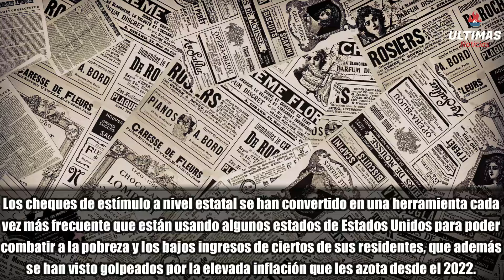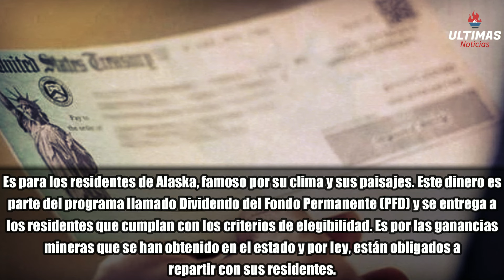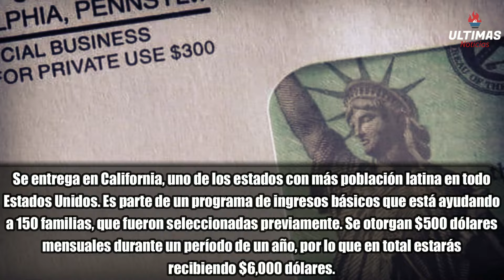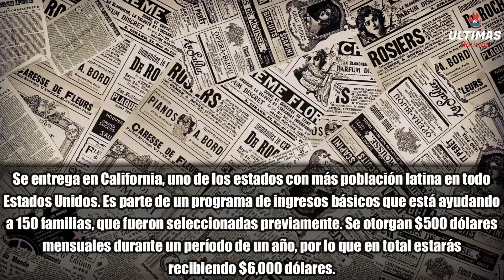Finalmente Cheques de Estimulo (Estatales) Aprobados en Junio | Nuevo Alivio Economico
Finalmente Cheques de Estímulo (Estatales) Aprobados en Junio | Nuevo Alivio Económico

📅 Siete cheques de estímulo estatales que darán dinero extra en junio de 2024 📅

Los estados de Estados Unidos están intensificando sus esfuerzos para ayudar a los residentes a superar la crisis económica causada por la inflación y otros factores. En junio de 2024, siete estados ofrecerán cheques de estímulo que proporcionarán apoyo financiero adicional a los grupos más necesitados.

Estados que ofrecen cheques de estímulo en junio

En ausencia de nuevos pagos de impacto económico a nivel federal, estos estados están utilizando sus propios presupuestos para apoyar a los residentes que luchan por cubrir sus gastos mensuales.

Alaska: Cheque de $1,312 dólares
El Dividendo del Fondo Permanente de Alaska, financiado por las ganancias mineras del estado, proporcionará un cheque de $1,312 dólares a los residentes elegibles.
- Fecha de pago: 20 de junio (para solicitudes marcadas como “Elegible-No Pagado” hasta el 12 de junio).

California: Cheque de $6,000 dólares
California ha lanzado un programa de ingresos básicos, distribuyendo $500 dólares mensuales durante un año a 150 familias seleccionadas, totalizando $6,000 dólares por familia.
- Fecha de pago: 15 de junio.

Colorado: Cheque de $318 dólares
Colorado ofrece reembolsos de impuestos sobre alimentos, con cheques de $318 dólares para residentes que cumplan con los criterios de elegibilidad.
- Fecha de pago: 30 de junio.

Michigan (Ann Arbor): Cheque de $528 dólares
Ann Arbor implementa un programa de ingresos garantizados para emprendedores seleccionados, proporcionando cheques de $528 dólares.

Nueva York (Rochester): Cheque de $6,000 dólares
Rochester, Nueva York, está enviando cheques de $500 dólares mensuales durante 12 meses a residentes de bajos ingresos, totalizando $6,000 dólares por beneficiario.

Texas (Condado de Harris): Cheque de $9,000 dólares
El condado de Harris en Texas ofrece cheques mensuales de $500 dólares durante 18 meses, sumando $9,000 dólares para 2,000 hogares seleccionados.
- Fecha de pago: 20 de junio.

Washington (Tacoma): Cheque de $6,000 dólares
Tacoma, Washington, está enviando $500 dólares mensuales durante un año a residentes elegibles bajo el programa Growing Resilience in Tacoma, totalizando $6,000 dólares.

Tennessee: Propuesta de Cheque de $5,000 dólares
Tennessee está considerando un cheque de estímulo de hasta $5,000 dólares para empresas afectadas por el cálculo de impuestos de franquicia. Esta propuesta busca reembolsar posibles sobrepagos a través de un nuevo sistema de cálculo basado solo en el patrimonio neto, eliminando el valor de la propiedad tangible.

Proceso de elegibilidad:
- Las empresas deben haber anticipado pagos de impuestos bajo el sistema anterior.
- Enviar un formulario específico para solicitar el reembolso.
- Período de solicitud: tres años después del pago inicial.

Mantente al tanto de las fechas y los requisitos para asegurarte de recibir tu próximo cheque de estímulo estatal. Este alivio económico puede ser crucial para manejar tus finanzas en estos tiempos difíciles.